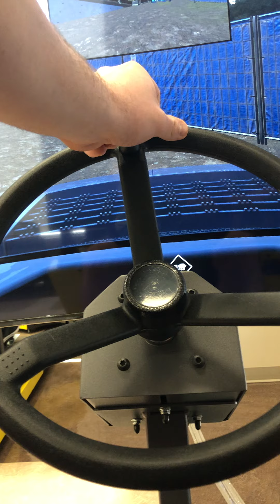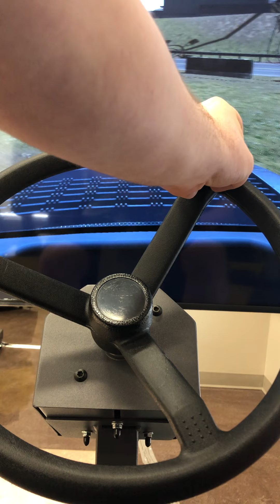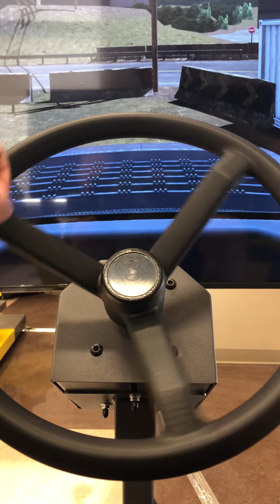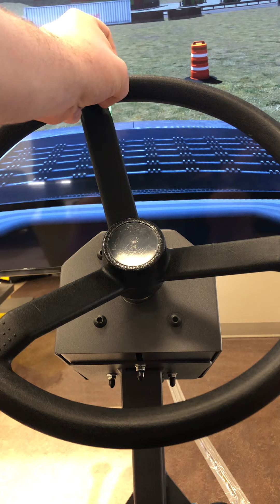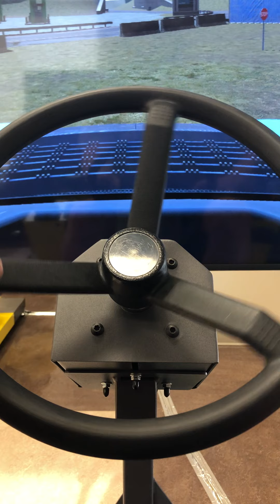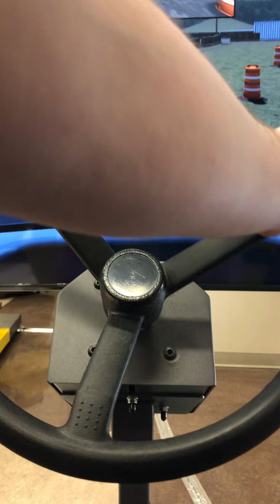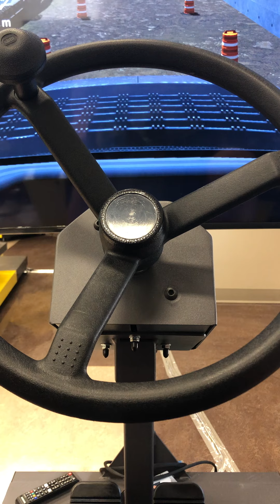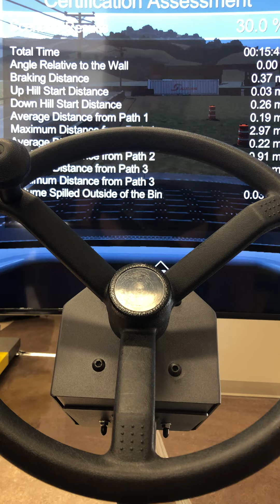Rocking some rock truck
I was given the chance with my Heo program to use state of the art simulators